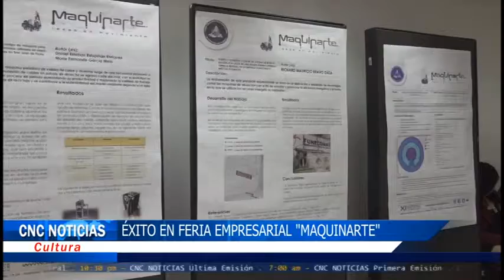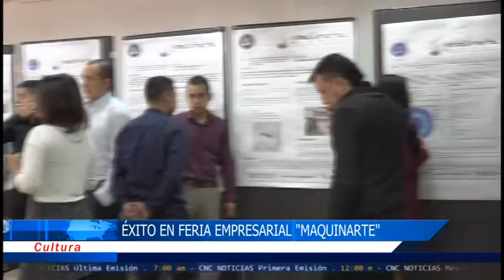CNC Noticias Pasto- Al Cierre Última Emisión (24 Marzo 2019)